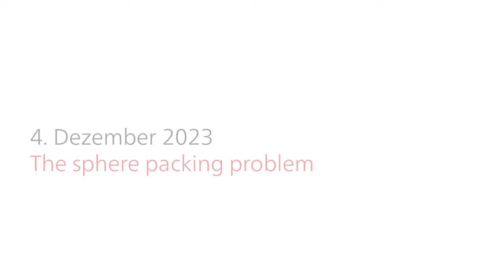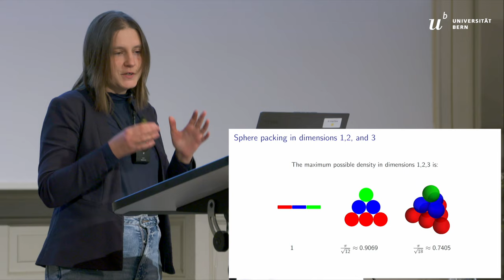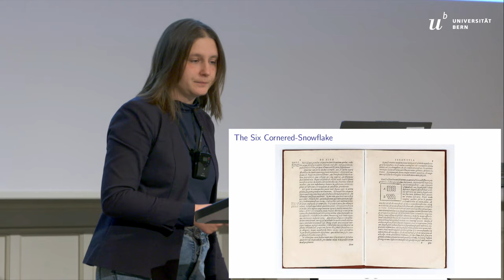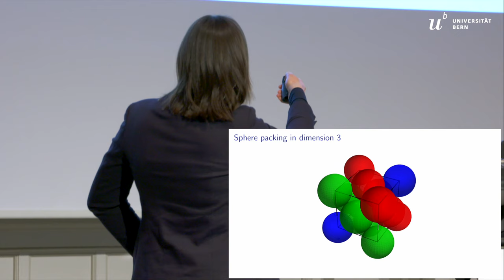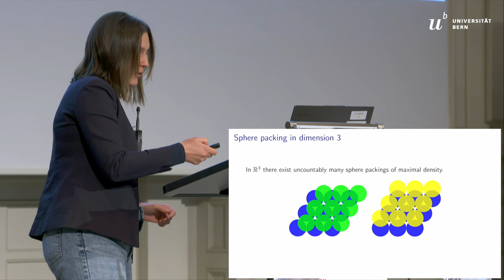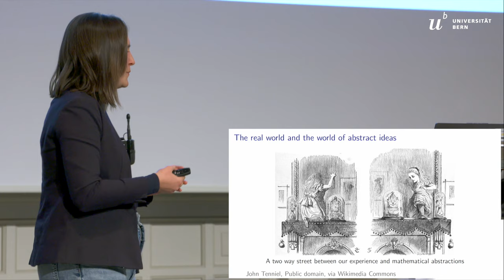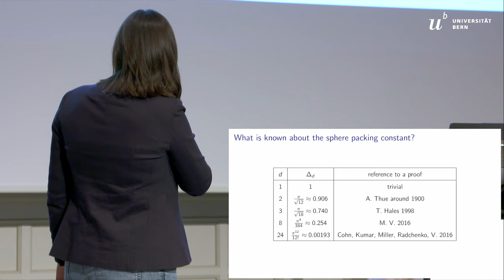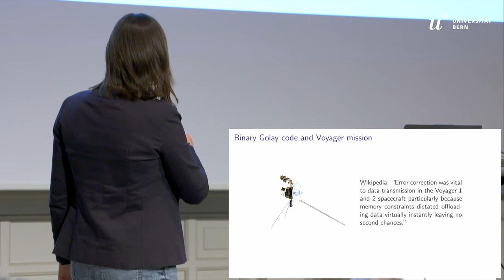Einstein Lectures: Maryna Viazovska - The sphere packing problem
The Einstein Lectures 2023 were dedicated to the mathematical sphere-packing problem. How to pack spheres – such as oranges stacked in a pyramid – as close together as possible?
This year’s speaker, Ukrainian mathematician Maryna Viazovska, holds the Chair of Number Theory at EPF Lausanne. In 2022, she received a Fields Medal, often described as the "Nobel Prize in Mathematics", for her work on the sphere-packing problem in 8 and 24 dimensions.